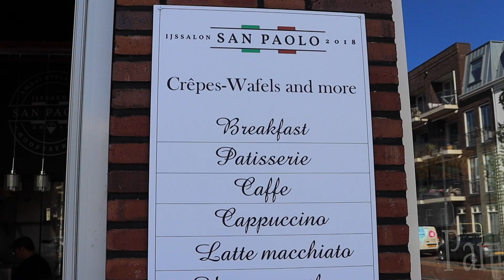Jaap Ontdekt Italiaans Ijs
Onze Sr. Reisontdekker Jaap gaat in eigen land op vakantie naar Italië…